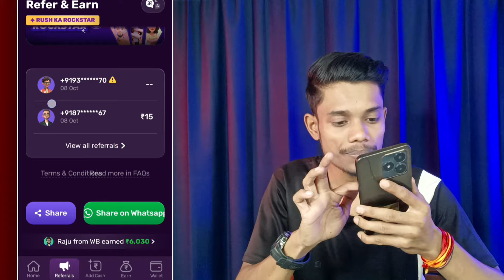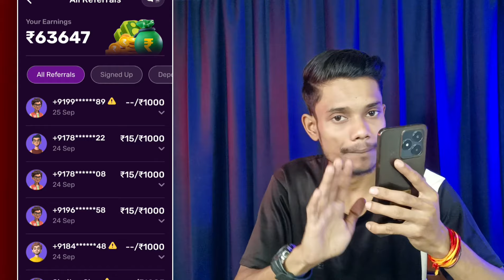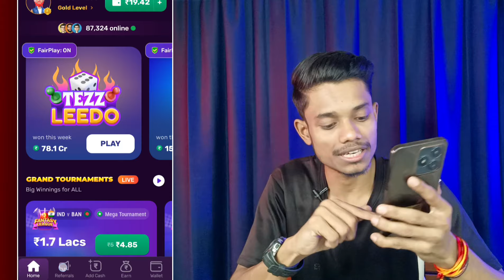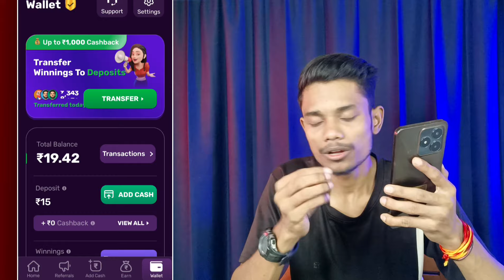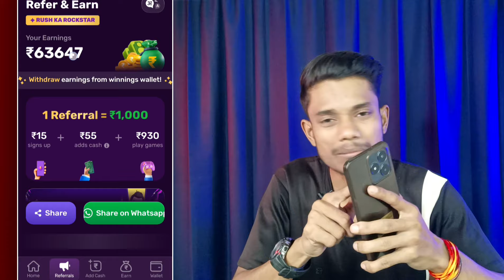Rush App Se Paise Kaise Kamaye | game app se paise kaise kamaye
rush ludo se paise kaise kamaye
rush se paise kaise kamaye
rush app se referral kaise kare
rush app se paytm me paise kaise transfer kare
rush
rush app se apne account me paise kaise transfer kare
game app se paise kaise kamaye
new game paisa kamane wala app
earn easy app se paise kaise kamaye 2024
paisa kamane wala app no investment
easy earning app with investment
rush app tricks telugu
rush app withdrawal problam telugu
rush app tricks hindi